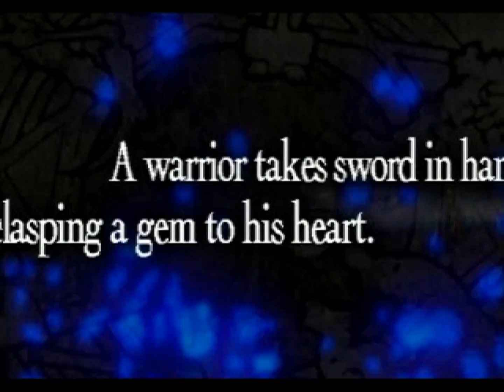TWP: New Project - Teaser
I hope you all enjoy this when I start playing it! :D I know I will!